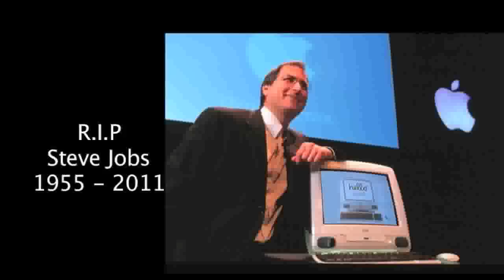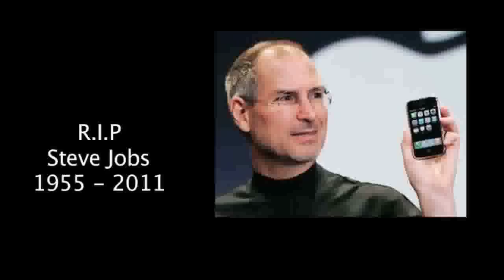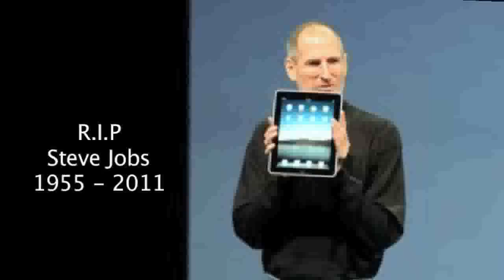R.I.P. Steve Jobs, A Little Peace Of My Mind